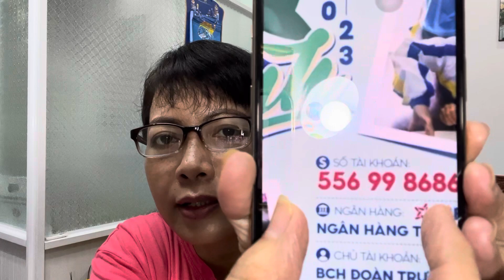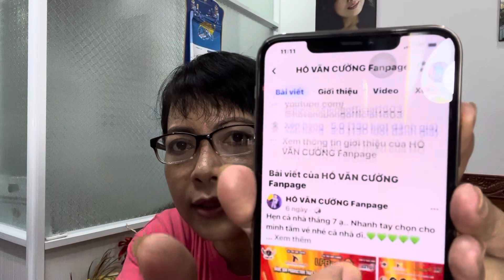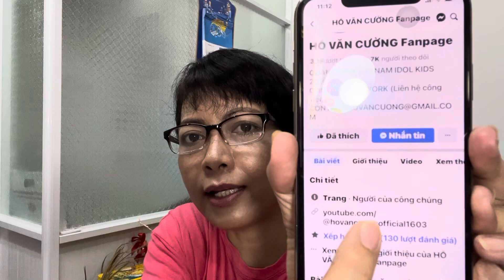1523ECƯỜNG: Thêm Khán Giả Tặng Quà Cho Show Của Cường